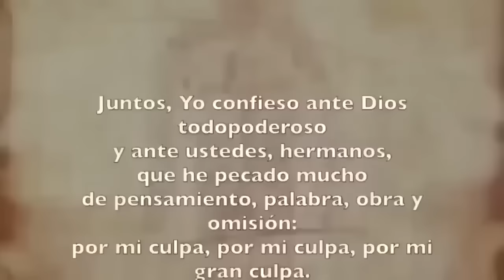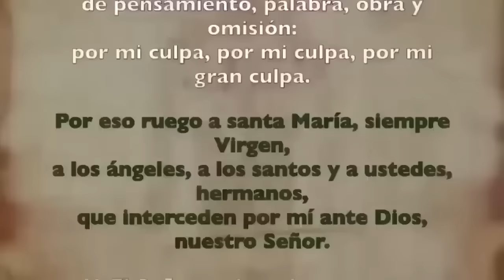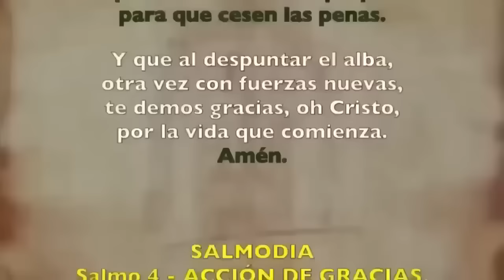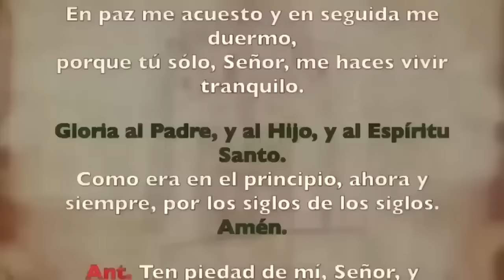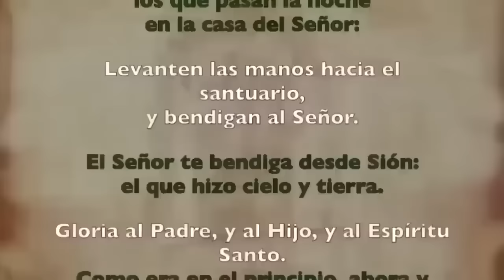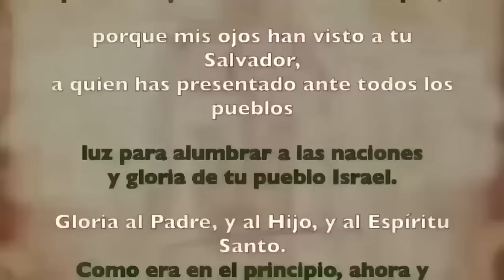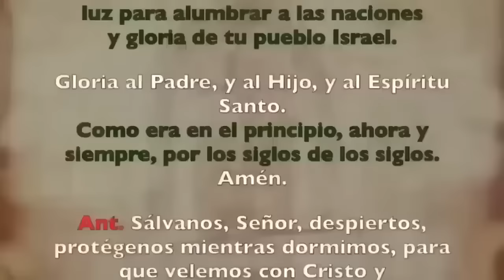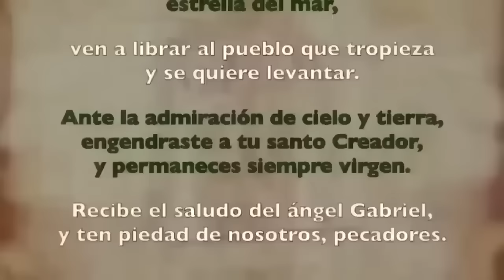Oración de la noche (Completas), SÁBADO 04 DE MAYO, V SEMANA DE TIEMPO DE PASCUA